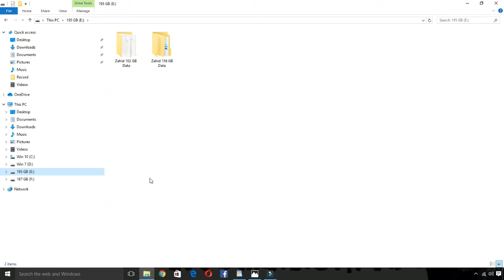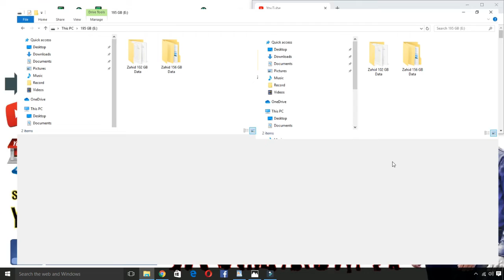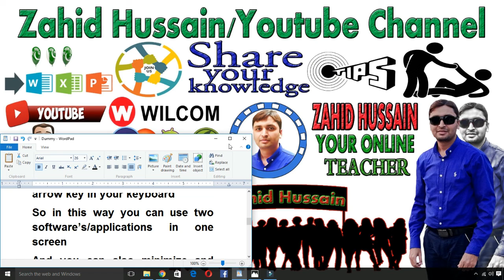How to Use Multi Apps/Software's in 1 Computer Screen for all Windows|Windows 10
Hello Friends! In this video you will learn that How to Use Multi Apps/Software's in 1 Computer Screen for all Windows (Windows 10) in English language video tutorial.

By watching this video you will learn that how you can use more than one applications or software's on your computer/laptop screen in windows, you can try this trick in any windows like windows 7 windows 8 windows 10 windows crystal and vista etc, the procedure method is same.

For this purpose you only have to press and hold window button in your keyboard and than press up/down/left/right keys, its short cut keys for split the computer screen.